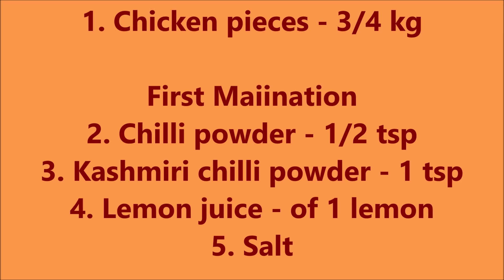BUTTER CHICKEN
Presenting before you one of the most loved chicken dishes you can ask for, the delicious, melt in the mouth,legendary, Butter Chicken 😋😋😋!!! You can recreate a delicious restaurant style butter chicken at home at any special occasion with easily following my recipe